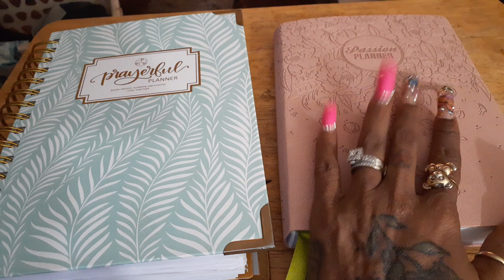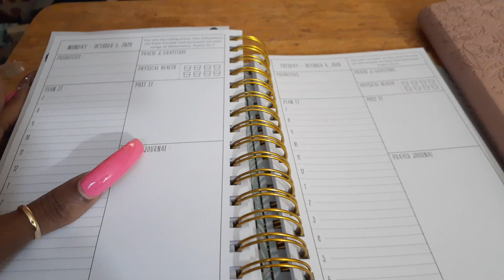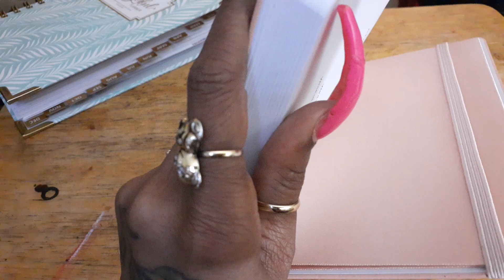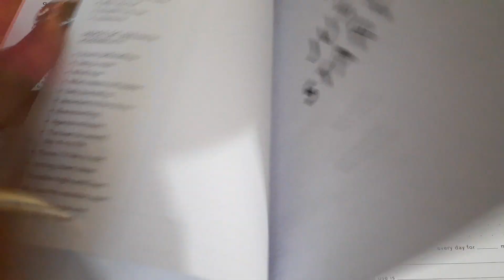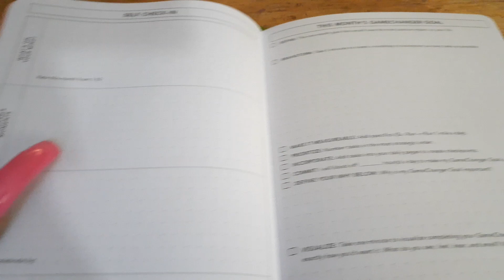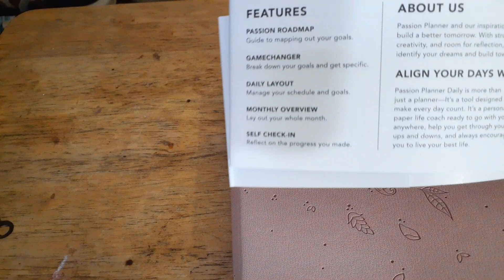PASSION PLANNER WEEKLY